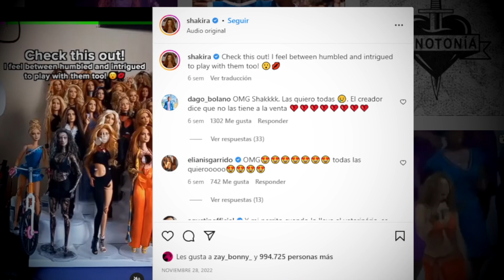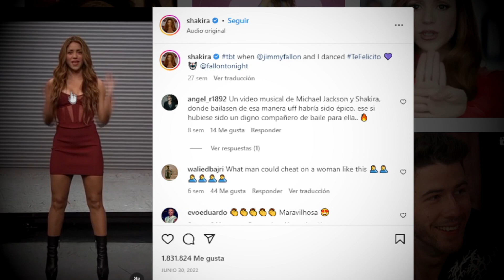SHAKIRA y BIZARRAP Referencian A LA "ELITE" en la BZRP Music SESSIONS #53